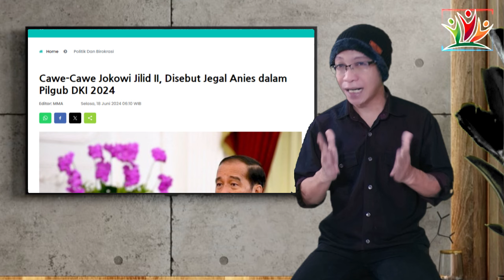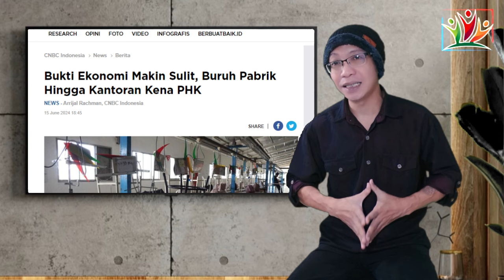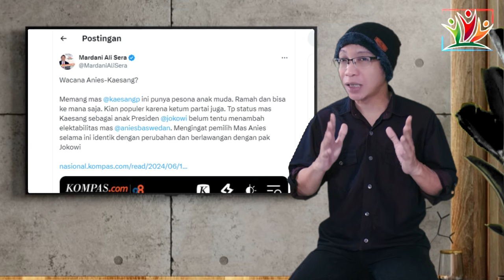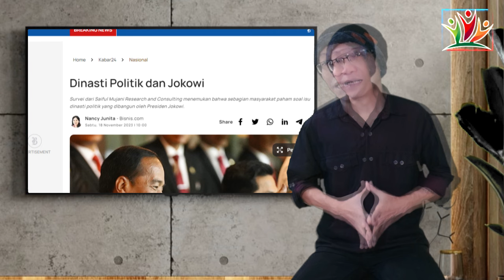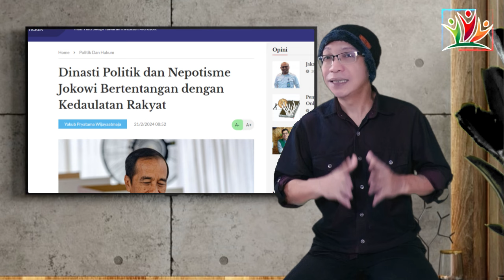Ekonomi Rakyat Susah Rupiah Melemah, Jokowi Malah Lebih Fokus Cawe Cawe Pilkada Demi Putra Mahkota ?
Video kali ini kita akan membahas fenomena yang bikin geregetan tentang cawe-cawe Presiden Jokowi di dunia politik. Apakah Jokowi lebih mementingkan politik dinasti daripada urusan negara? Yuk, kita bahas bocoran dari media Tempo tentang manuver politik Jokowi, dukungannya kepada Ridwan Kamil, dan perannya dalam pencalonan Kaesang. Kita juga akan melihat kondisi ekonomi Indonesia yang semakin terhimpit dan peran pemimpin dalam menghadapi tantangan ini.

Selamat datang di Civil Society! Di sini, kami membawa Anda ke dalam dunia reaksi, opini, dan kritik tajam terhadap kebijakan pemerintah serta menjadi suara oposisi yang kuat. Kami menggali isu-isu sosial dan politik yang relevan, memberikan sudut pandang yang kritis, dan memperjuangkan transparansi, keadilan, dan kebenaran. Bersama-sama, kita menjelajahi dan mempertanyakan setiap langkah pemerintah, membangun masyarakat yang kritis dan bertanggung jawab. Bergabunglah dengan kami saat kami memperjuangkan perubahan yang positif untuk masa depan yang lebih baik!.